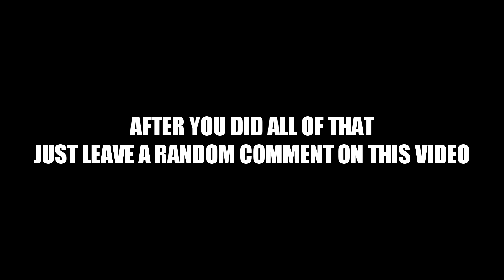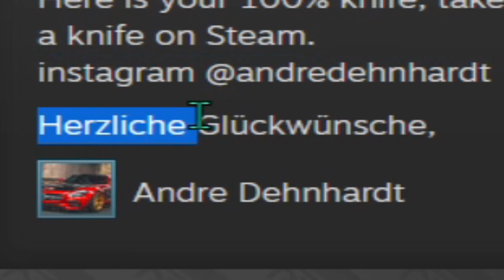Richest German CSGO skin collector decides which case to open for 100% knife...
1. Like the video